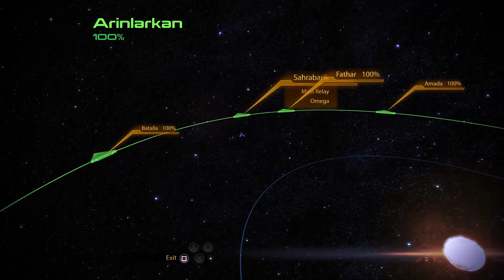Project Overlord | Legendary Edition: Mass Effect 2 Pt. 13